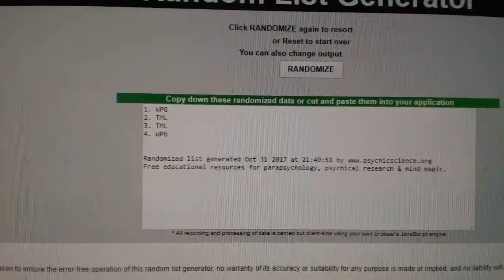Multi Randoms - C&C GB #7936